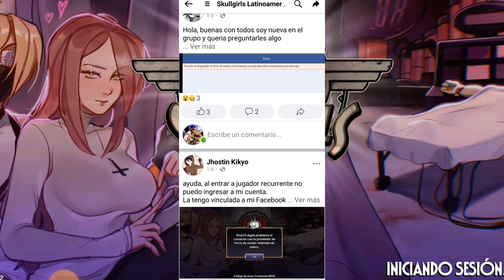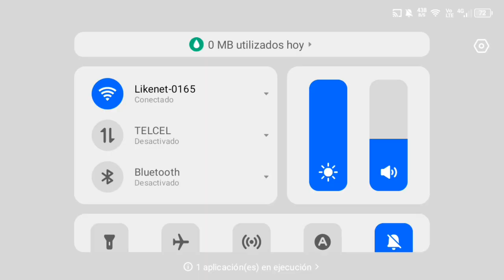¿Que Esta Pasando en Skull Girls Mobile? Lo Que Debes Saber